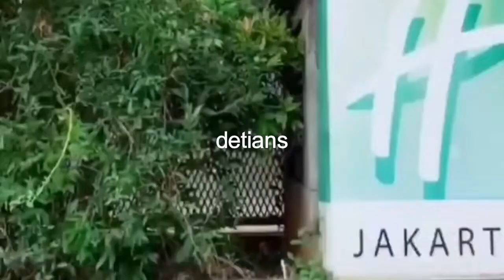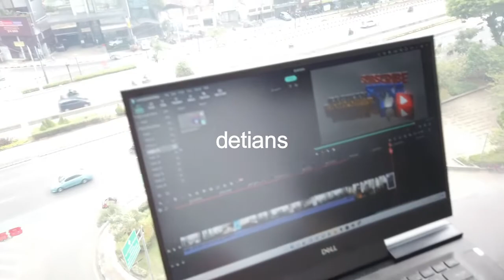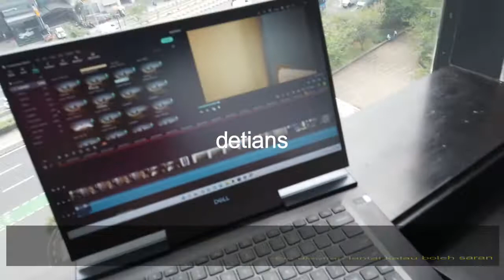HOTEL HOLLYDAYINN EXPRESS II M.H.THAMRIN II JAKARTA II MASA PPKM II NEW NORMAL II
Buat anda yang belum tau apa perbedaan Hotel HOLIDAY INN dan  Hotel HOLIDAYINN EXPRESS tonton sampai habis agar anda tau serta tidak salah pilih , tonton sampai habis liputan saya dan sebelum anda ke Hotel ini tanyak dahulu , apa masih makan di kamar / sudah bisa makan di Restourant . Terimakasih